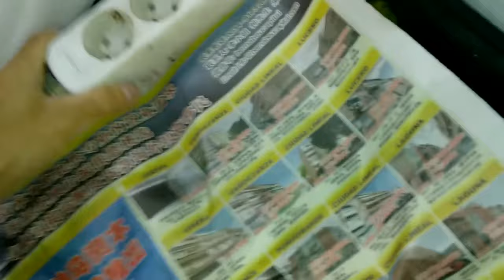Diezmar la población de mosquitas en el vermicompostador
Usando una aspiradora doméstica, podemos reducir significativamente las mosquitas presentes en nuestro vermicompostador.
Es un método casero, sencillo y rápido.